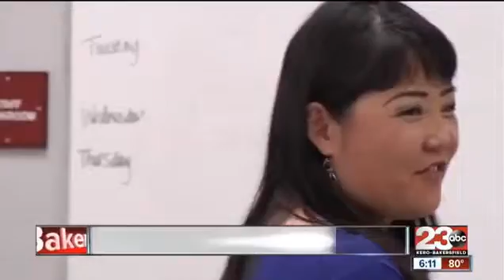Channel 23 News - Role Playing Game Creation on Beowulf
My students on the news.